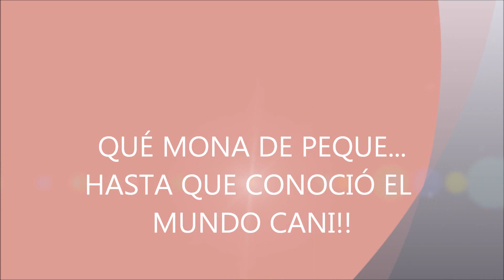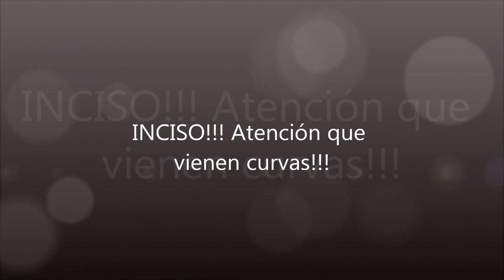VIDEO GRADUACION MARIA MARTINEZ TRIGUERO HD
graduacion maria